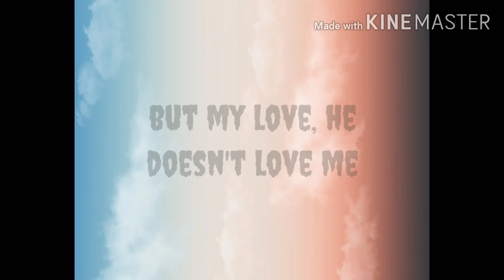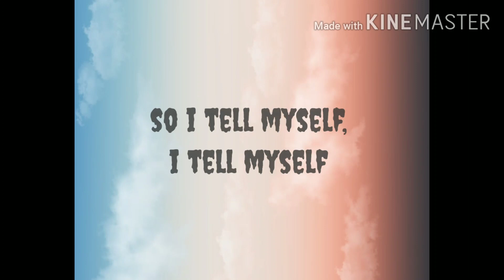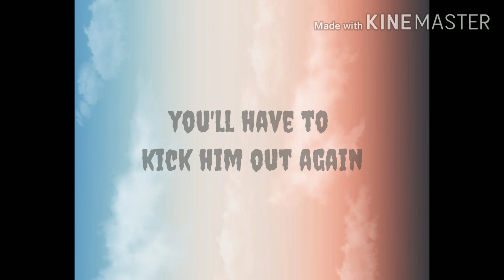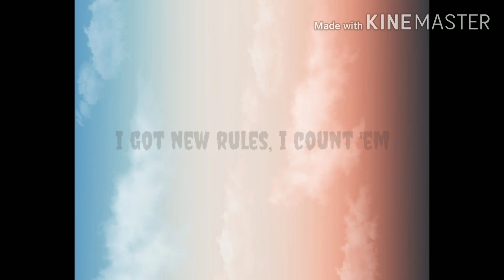NEW RULES LYRICS | DUA LIPA | LYRICS VIDEO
Description

"New Rules" is a song by English singer Dua Lipa from her eponymous debut studio album. The track was written and produced by Ian Kirkpatrick, with additional writing from Caroline Ailin and Emily Warren. Wikipedia

Album: Dua Lipa

Released: 2017

Genre: Pop

Nominations: Brit Award for Song of the Year, Brit Award for British Video of the Year, more